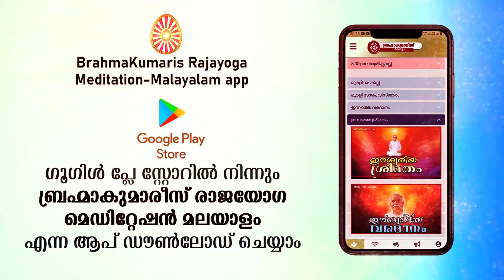B.K. SANTHOSH DIDIJI | നിമിത്തത്തിന്റെയും നമ്രചിത്തതയുടെയും വിശേഷതയിലൂടെ സഫലതാമൂർത്തി